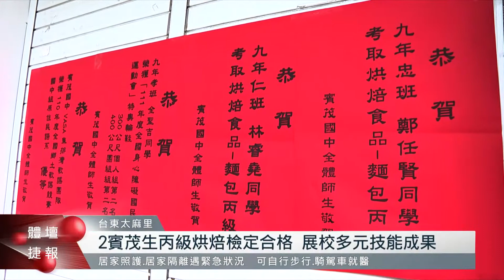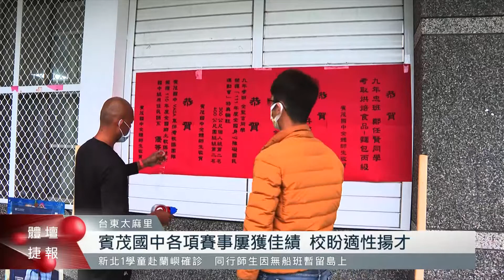賓茂國中各項賽事屢獲佳績 校方盼適性揚才｜每日熱點新聞｜原住民族電視台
台東縣賓茂國中，全校學生不到90人，超過9成以上是原民學生，但這樣的小校，成績卻大放異彩，今年度在全國鄉土歌謠競賽榮獲特優，也有2位學生獲得丙級烘焙技能檢定合格。體育方面，在全國身心障礙國民運動會，特奧輪鞋項目，更是獲得2面銀牌的成績。